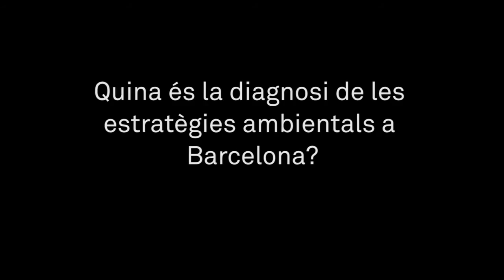El Consell Assessor del Pla de Barris: Ana Romero (Medi ambient)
"Transformar la ciutat amb la ciutadania: Criteris i reflexions per al Pla de Barris de Barcelona. Consell Assessor del Pla de Barris". Ana Romero (Medi ambient)